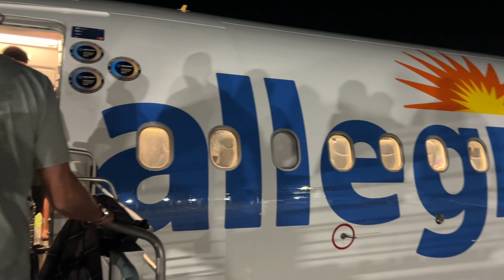bahamas cruise vlog ( carnival cruise , beach , new friends , parties ) || KiaraPrice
@thekiaralashea | instagram
@ xoxokiaraa | Tik Tok